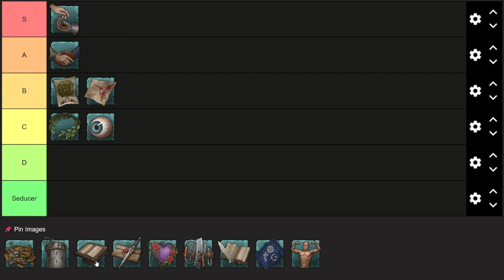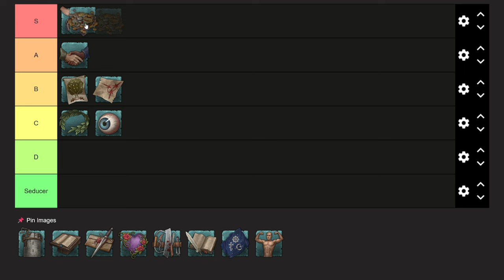Die EINZIGE Verwaltung Tierliste, die DU 2024 brauchst! Crusader Kings 3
UCAu4WIoWDdYFJOy8UKVeSjw

Kriegsführung Lebenswandel bis zum letzten durchgequatscht und eingeordnet! Tierliste Reihe Nummer 2!